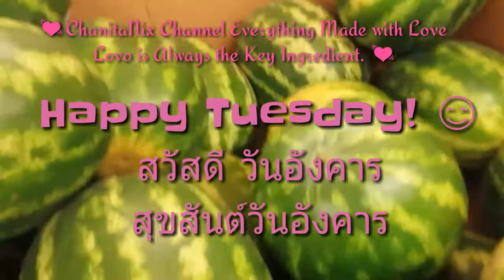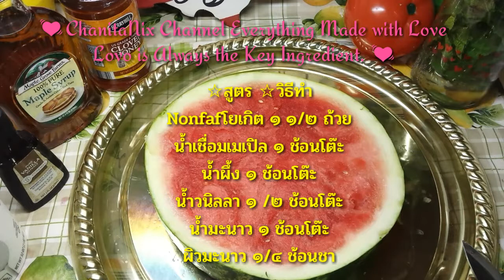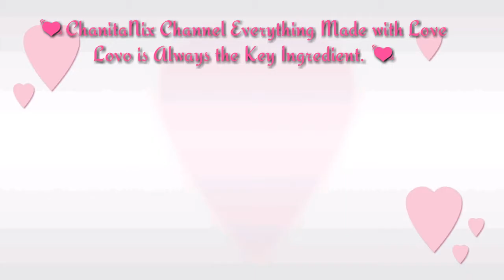👌 Watermelon with Summer Fruit Pizza👍 วิธีเลือกแตงโมหวานๆ กรอบ👉How to choose Sweetest Watermelon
วิธีเลือกซื้อแตงโมหวานๆ
ฉ่ำ.. กรอบ และ สูตร+วิธีทำ แตงโมพิซซ่าผลไม้รวมฤดูร้อน
How to choose a good watermelon and how to make Summer Fruits watermelon pizza ( cake)